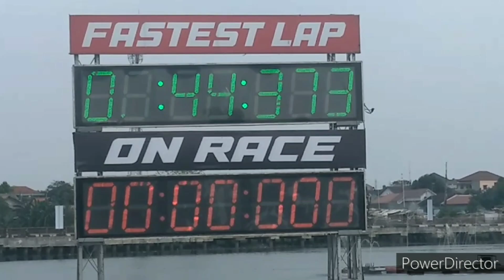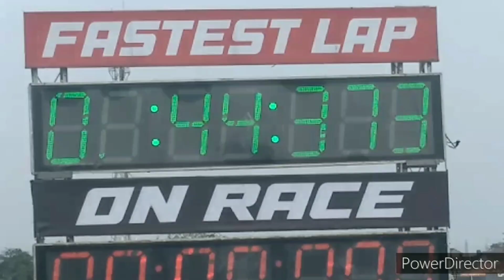I didn't expect that I'll be makin this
This video I did not expect that I'll be makin this because I came across this event by accident
So I was on weekend and every weekend's (not every weekend but most weekends) I've got some off side quests  and sometimes my side quests is I have went outside to do certain things and in the middle of the road I saw the road is being closed and came across an event and I thought it's just regular event at the first place but then I saw Rx-7 and Lancer being displayed
Yeah this is not a regular event so I decided to went into that and turns out it's was a slalom event and combine with time and it divine in 2 distinctive class, FWD and RWD class.
The FWD is dominant in city cars cause most city cars are FWD however the RWD class is more diverse so no surprise that I came across pick up truck, it was an interesting event nonetheless
And also the majority in this video it's about peoples doing time attack so the showcase cars only 20% in the entire video sorry